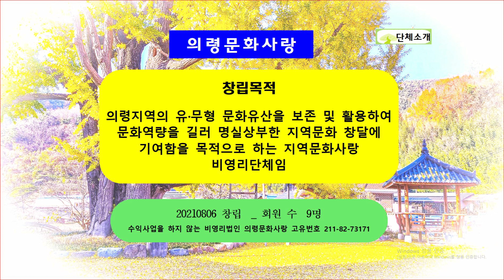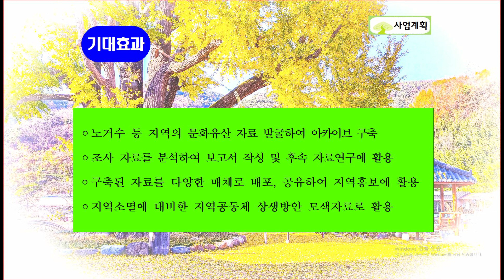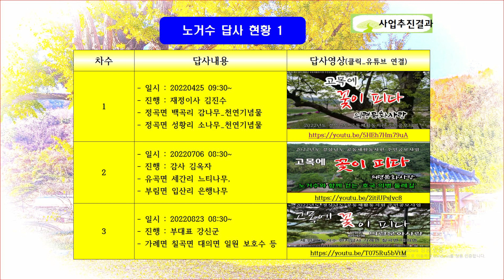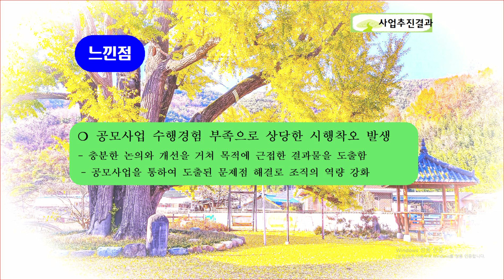고목에 꽃이 피다 의령문화사랑 성과발표회 2022년도 경상남도 공동체활동지원 주민공모사업